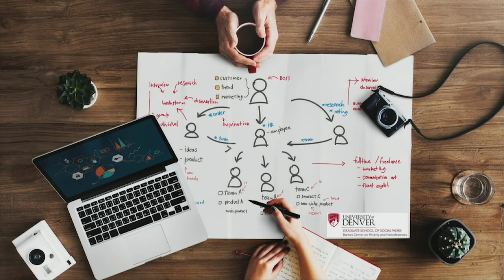New & Hopeful Approaches in Housing & Homelessness: Now What?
Featuring: Professor Daniel Brisson| Executive Director of the Burnes Center on Poverty and Homelessness
Event hosted by the Burnes Center on Poverty and Homelessness